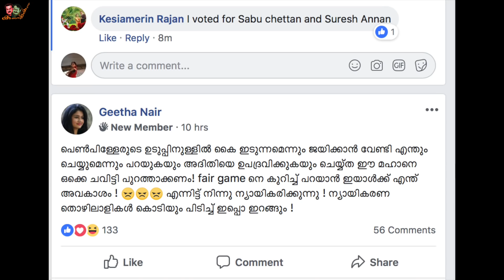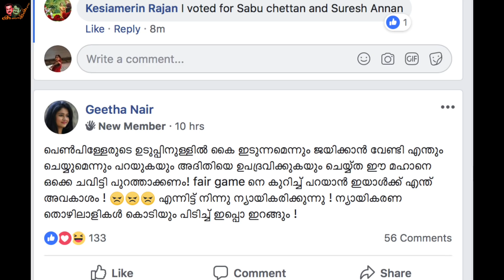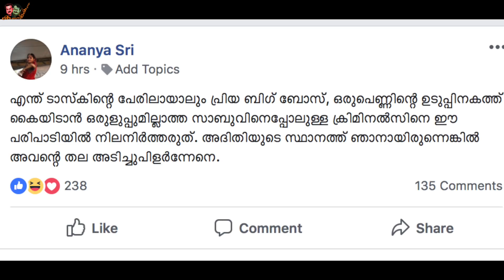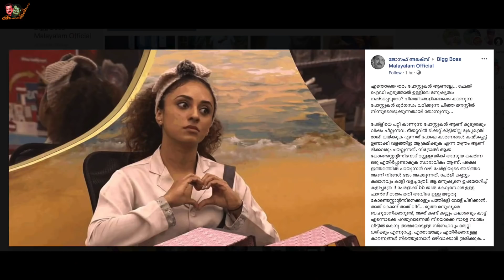തരികിട സാബുവിന് കിട്ടിയത് മുട്ടൻ പണി! ഇനി പേർളിയെ തൊടില്ല | Sabumon, Aditi Rai & Pearle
This video is about തരികിട സാബുവിന് കിട്ടിയത് മുട്ടൻ പണി! ഇനി പേർളിയെ തൊടില്ല | Sabumon, Aditi Rai & Pearle